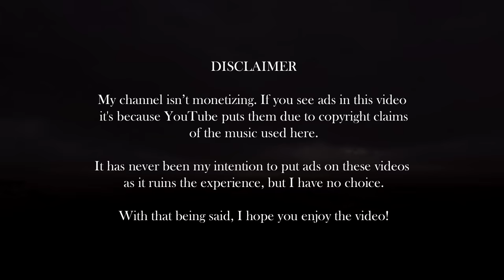you found calm within the storm (playlist)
[ timestamps ] / (author/s)

00:00 snowfield (hozuki)
03:45 calm after the storm (nowt)
07:00 snowfall 'slowed' (øneheart x reidenshi)
09:26 space 11 (unworn)
12:51 serenity (aurenth)
16:27 beneath the sky, there's something. (jakub.)
18:13 in search of consolation (nowt)
20:45 avenoir (.diedlonely)
25:33 distorted dreams (nakedleisure)
29:22 headache (leliel)
33:06 the feeling of a dark cold winter outside (krxziol)
52:08 afterlife (your home)
53:40 insomnia (ghxsted.)
55:21 elevations (lofield)